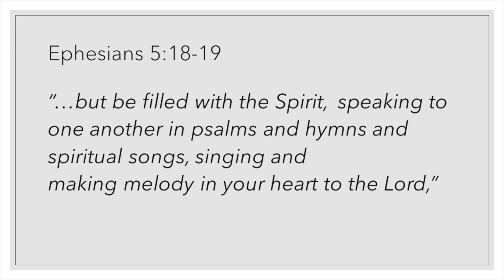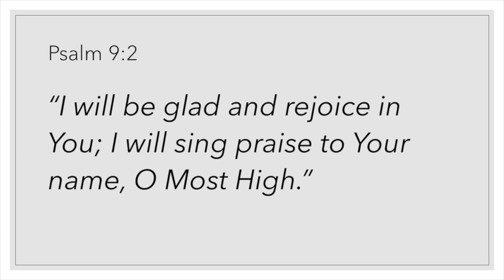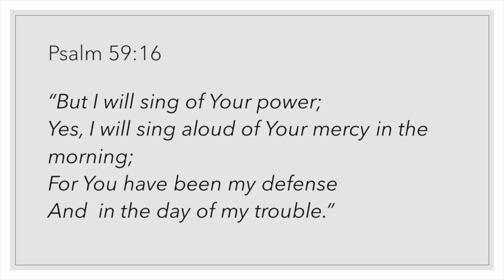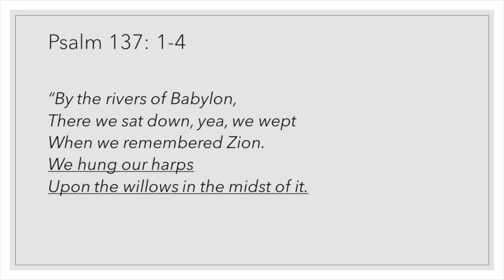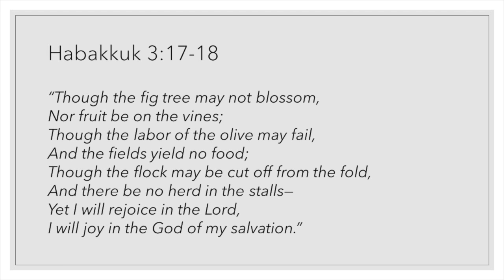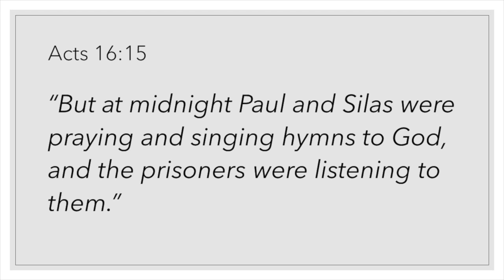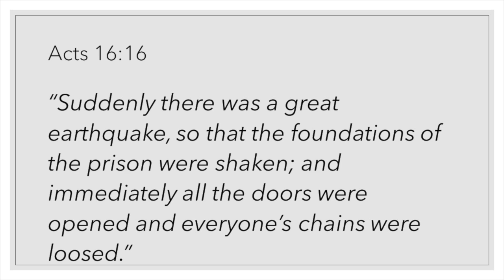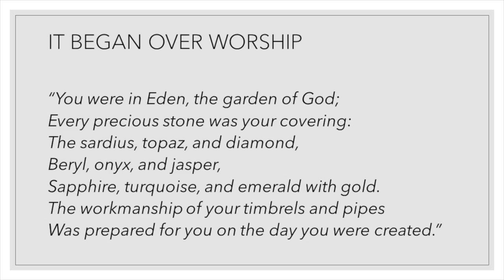The Demand For A Song: Worshiping In Times of Trouble April 26, 2020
Psalm 137 tells us that those who were taken captive to Babylon refused to sing the songs of Zion and hung their harps on the willow tree.  Their captors had demanded a song from them.  In this message Pastor Bob shares how that Habakkuk and Paul and Silas chose to worship God even in times of trouble.  During this season we also need to chose to sing and worship God in spite of the national crisis we are passing through.  The message goes on to further explain how significant your worship is as you chose to enter the conflict of the ages which was over worship.